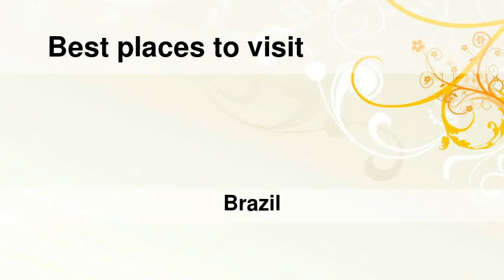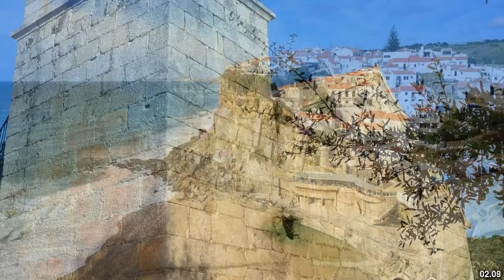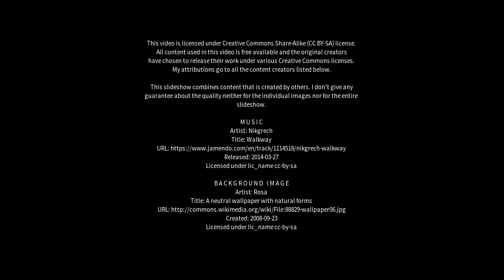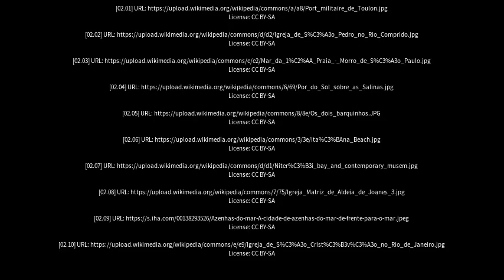Best places to visit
Best places to visit - São Pedro da Aldeia (Brazil) Best places to visit - Slideshows from all over the world - City trips, nature pictures, etc.